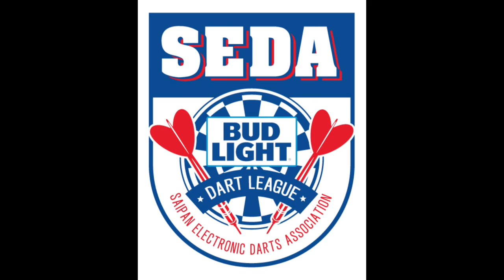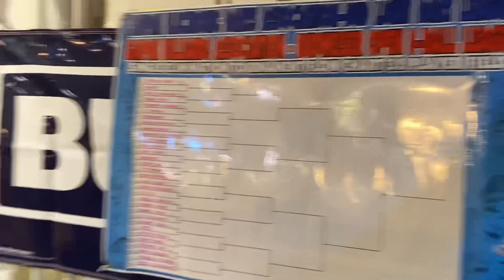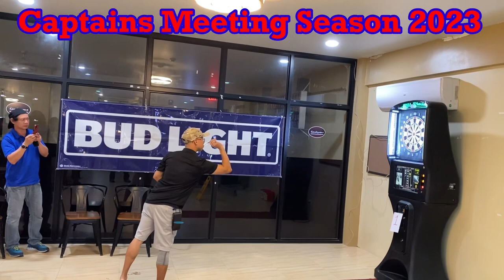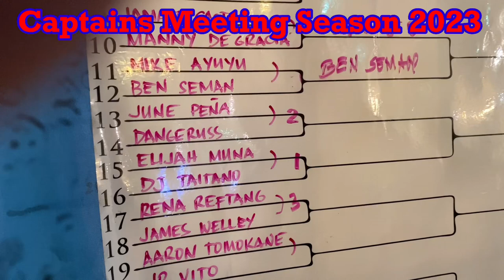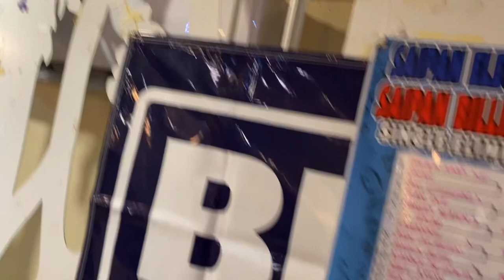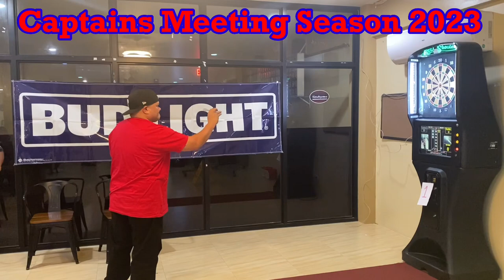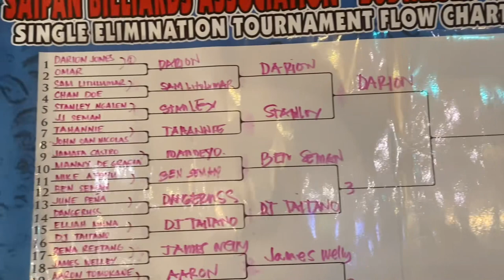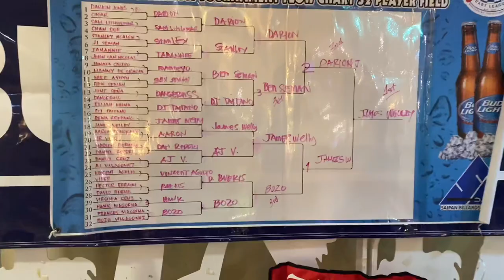Seda Captains Meeting 2023 | Saipan Darters | Marianas Game On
game on Marianas lets do this!🔥🎯